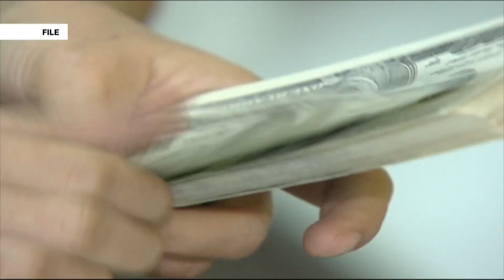Fitch Ratings revises PH outlook to negative but affirms 'BBB' rating | ANC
The World Tonight: Uncertainties arising from the Duterte administration's new tax reform law lead to a negative credit score for the Philippines.